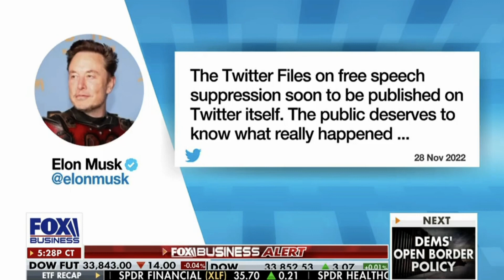Rep. Pfluger on Twitter Takeover: “Thank Goodness for Elon Musk”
President Biden’s Administration doesn’t get to define what free speech means. I look forward to Elon Musk's report to Congress in response to my letter. We must continue pushing to protect the First Amendment Rights of Americans.